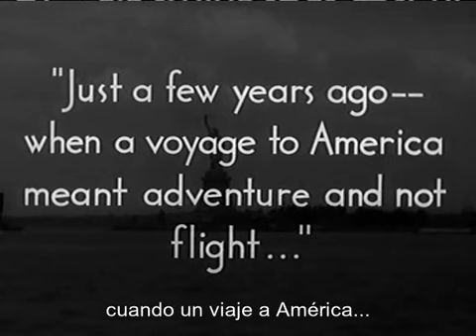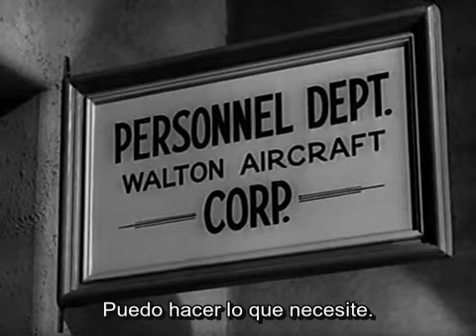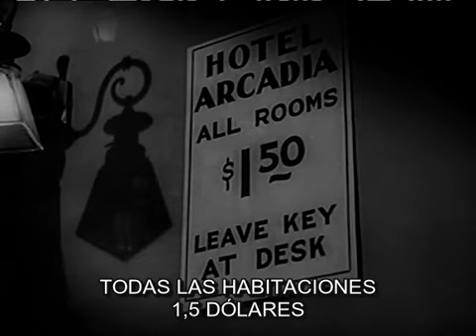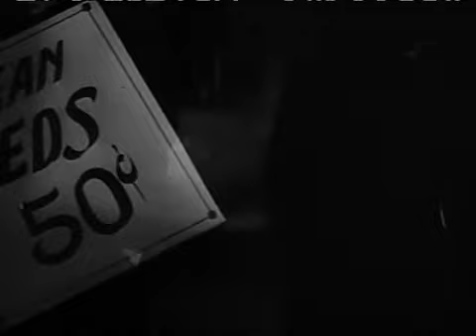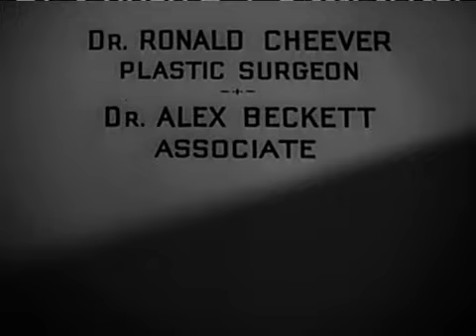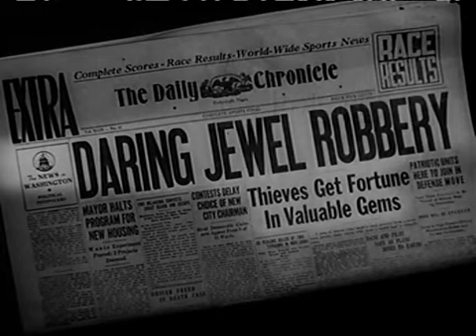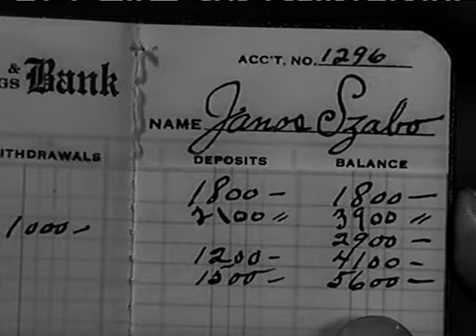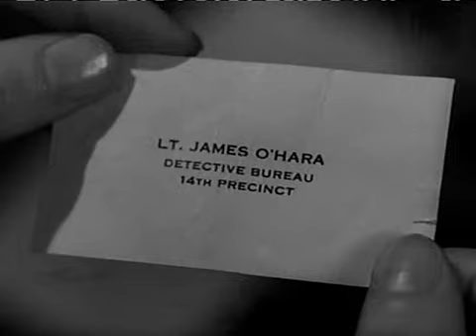The Face Behind the Mask - 1941 - Peter Lorre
Janos Szabo (Peter Lorre) is a hopeful new Hungarian immigrant who, on his first day in New York City, is trapped in a hotel fire that leaves his face hideously scarred. He is refused employment due to his appearance and, though possessing tremendous skill as a watchmaker, is willing to do any work. In extreme poverty, and despite believing that dishonesty can never bring happiness, he resorts to safecracking to obtain food, medicine, and a warm bed for his only friend, Dinky (George E. Stone). Eventually he becomes the leader of a gang of thieves and raises money to commission and wear a realistic latex mask of his own face.  Janos then falls in love with Helen (Evelyn Keyes), a blind woman who perceives only the good in him, and attempts to leave his life of crime behind him. Unfortunately, his gang come to believe that he has betrayed them to the police, and attempt to kill him by car bomb, an attempt on his life that he survives but which kills Helen. In retaliation, Janos disguises himself as the pilot of the private plane in which the gang plans to fly out of the country. He lands the plane in the Arizona desert and lets out the fuel, stranding both the gang and himself without food or water, dooming them all to a slow death. At the film's end, Janos's body and those of his enemies are discovered by the police.

Cast

    Peter Lorre as Janos "Johnny" Szabo
    Evelyn Keyes as Helen Williams
    Don Beddoe as Lt. Jim O'Hara
    George E. Stone as Dinky
    John Tyrrell as Watts
    Stanley Brown as Harry
    Cy Schindell as Benson (as Al Seymour)
    James Seay as Jeff Jeffries
    Warren Ashe as Johnson, Reporter
    Charles C. Wilson as Chief O'Brien (as Charles Wilson)
    George McKay as Terry Finnegan